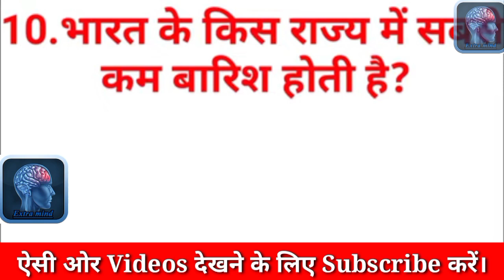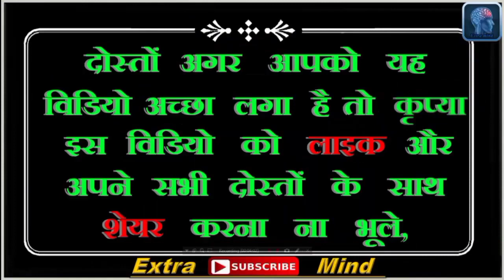सवाल आपके और जवाब हमारे | Brilliant Answers Of IAS, UPSC, ips Interview Questions ll Extra Mind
सवाल आपके और जवाब हमारे | Brilliant Answers Of IAS, UPSC, ips Interview Questions